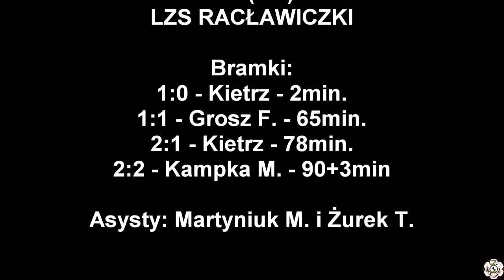21.05.2022 GLKS Włókniarz Kietrz - LZS Racławiczki 2:2 (1:0)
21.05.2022 GLKS Włókniarz Kietrz - LZS Racławiczki 2:2 (1:0)